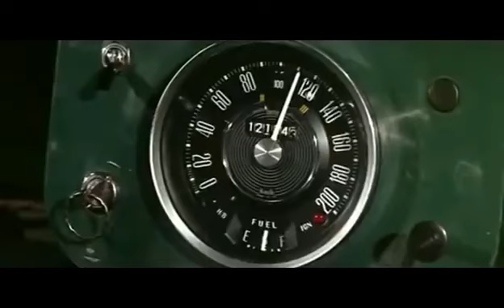Le Chapelier - C'est bien moi Fantomas [Tribecore / Hardtek]